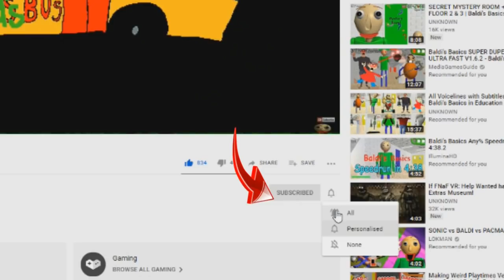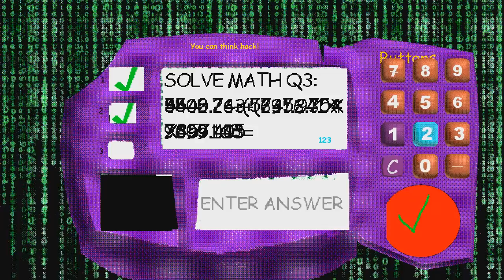Ivanjj099 basics The great school science house expamer - Baldi's Basics